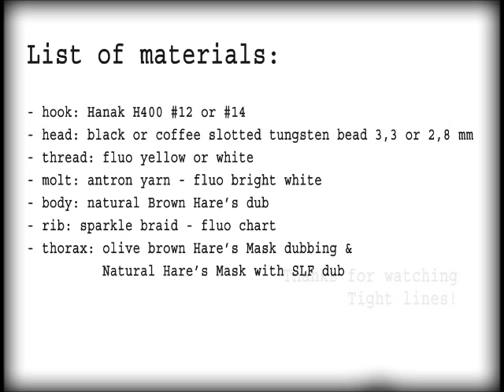Caddis Nymph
List of materials:
- hook: Hanak H400 #12 or #14
- black or coffee slotted tungsten bead 3,3 or 2,8 mm
- thread: fluo yellow or white
- molt: antron yarn - fluo bright white
- body: Natural Brown Hare's dub
- rib: sparkle braid - fluo chart
- thorax: olive brown Hare's Mask dubbing and Natural Hare's Mask dub with SLF